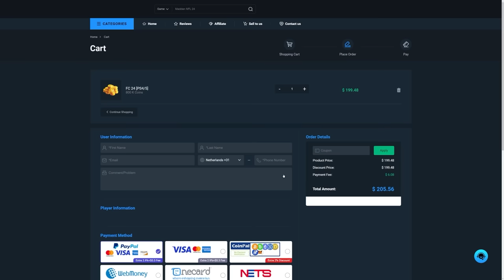25x TOTT PACKS & 92+ ENCORE ICON PLAYER PICKS! EA FC24 Ultimate Team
FC24, EAFC24, Ultimate Team, Team of the tournament, TOTT, upgrade, Pack, Guaranteed TOTT pack, SBC, 92+ encore icon player pick, encore icon player pick, 92+ icon, player pick, picks, pack opening, upgrade